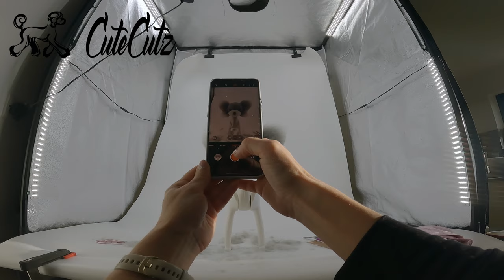Mr Jiang Teddy Bear Standing Ear Groom by Cute Cutz Grooming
As the demand for pet grooming continues to rise, it's essential to have a thorough understanding of the techniques involved in dog grooming. One of the most popular dog grooming models is Mr. Jiang, and the team at Cute Cutz  loves training on Mr. Jiang model dogs. The company has recently introduced a new Mr. Jiang Grey and White standing ear model wig, which has received rave reviews from dog groomers across the country.

Dog grooming requires a significant amount of skill and precision. From clipping to scissoring, every aspect of grooming demands attention to detail. Scissoring, in particular, requires excellent motor skills and the ability to use both hands. A right-handed person often uses the scissors on the left side, which can be problematic and time-consuming.

However, Cute Cutz grooming has come up with a solution to this problem. The company's expert dog groomers are now learning new techniques that allow them to scissor with ease using one hand. By training with Mr. Jiang model dogs and using the latest grooming equipment, Cute Cutz grooming has managed to simplify the scissoring process and make it more accessible for dog groomers.

The new Mr. Jiang Grey and White standing ear model wig is one of the company's latest innovations that have been designed to help dog groomers achieve excellent results. This wig provides a realistic representation of a dog's ears and helps groomers to hone their skills in shaping and trimming. The wig is easy to use and can be adjusted to fit dogs of different sizes and breeds, making it a versatile tool for groomers.

Cute Cutz grooming believes that training is crucial for every dog groomer, and the company has invested heavily in training programs and equipment. The company's expert trainers work tirelessly to teach groomers the latest techniques, ensuring that they can provide top-notch services to their clients. The training programs cover all aspects of grooming, including bathing, trimming, clipping, and scissoring.

In conclusion, Cute Cutz grooming's new Mr. Jiang Grey and White standing ear model wig and training programs are making it easier for dog groomers to achieve excellent results. The company's commitment to providing top-quality training and equipment has earned them a reputation as one of the best dog grooming companies in the industry. If you're a dog groomer looking to improve your skills, consider training with Cute Cutz grooming and taking advantage of their latest innovations.

Similar Replacement Coats

Mr Jiang's model dog wigs provide the correct coat length and texture, allowing realistic and authentic grooming simulation.

High-Quality Wigs

Our Mr Jiang wigs are designed to protect the blade of your scissors. The material behaves like natural dog hair –thicker on the bottom and thinner on its tip – making it perfect for simulating brush-ups.

Separate practice parts are also available, e.g.,

All of our products are stocked and shipped from Ireland.